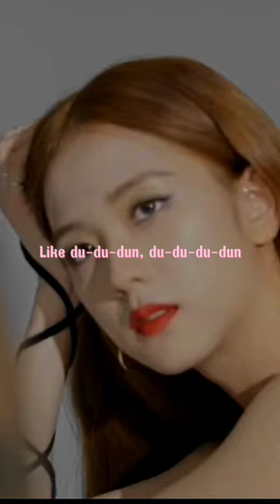✨the song is legendary ✨